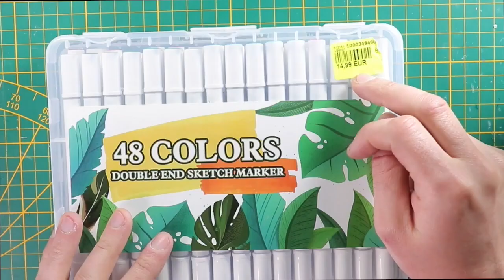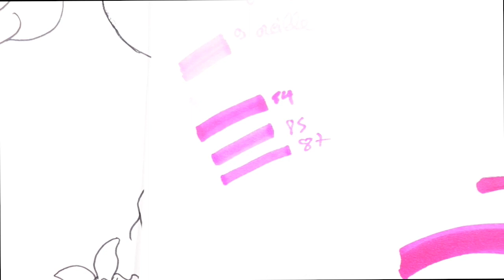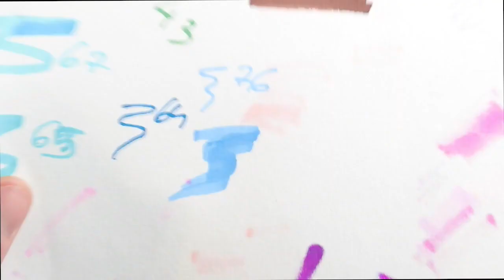Double End Sketch Marker Noz - Feutres A Alcool Trop Bien - Crash Test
Dans cette vidéo je test les feutres a alcool " 48 colors double end sketch marker " que j'ai trouver dans mon magasin Noz et ils sont trooooop bien

00:00 : Intro
00:35 : Presentation 48 Colors Double end Sketch Marker
01:36 : Crash test Coloriage
12:46 : Coloriage Fini
13:00 : Mon Avis + Remerciements

⚠️ Abonne toi en cliquant sur "s'abonner" et active les notifications en cliquant sur la cloche pour ne pas rater mes vidéos🔔 et si tu as aimé la vidéo n'hésite pas à liker et à la partager 👍 💋
Pour le moment c'est TOTALEMENT GRATUIT mais demain ça sera peut être payant !! 🤪